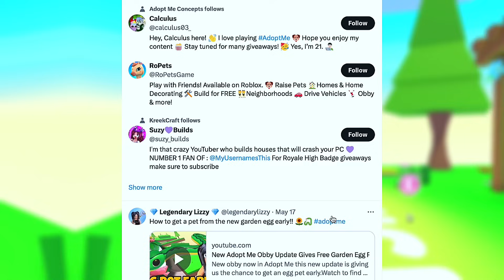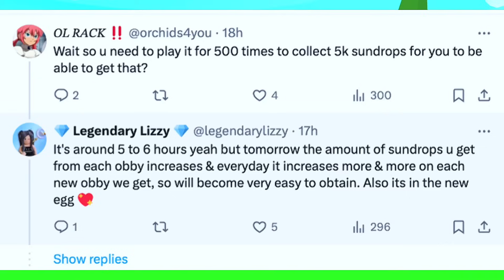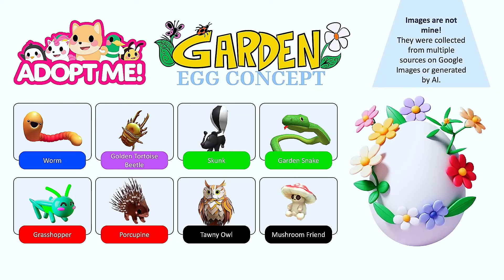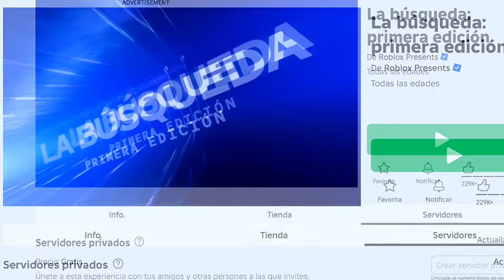YA SE PUEDEN OBTENER ¡GRATIS! MASCOTAS de huevo de jardín en Adopt me Roblox 🥚🪴 MISTERIOSO PORTAL!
Comooo obtener NUEVO TOPO y SERPIENTE DE JARDIN en ADOPT ME Roblox  😱 NUEVO PORTAL MISTERIOSO APARECE EN LA ISLA DE ADOPCIÓN!